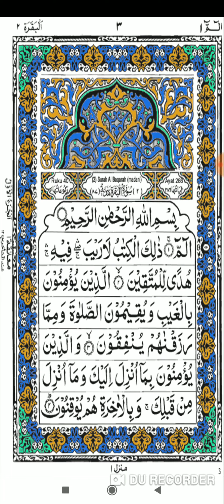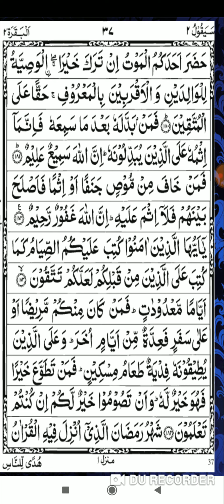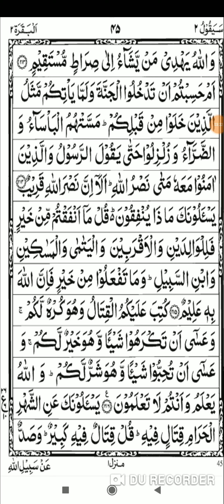सिर्फ एक मिनट में आप एक परिशानि दूर एक दिन करो फिर उसी दिन ज़िन्दगी की सारी मोसिबत 100% दूर हो जाएगी